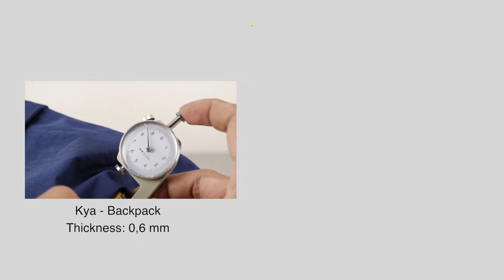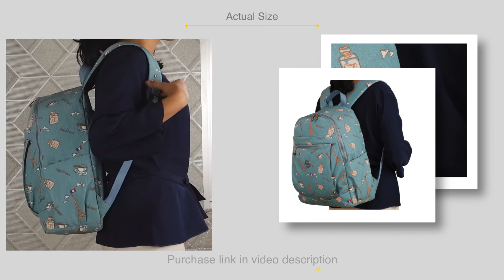MOIS DE MARS BAGS - KYA - Backpack - Anatomy Video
🎒 Working casual backpack with large compartment that fit your 14.4 inch laptop
,designed for stylish nomad workers

🎒 Name: Mois De Mars Kya
🎒 Bag Type: Backpack
🎒 Bag Dimension:
(H)eight 41 cm - (L)ength 32 cm - (W)idth 18 cm - Volume Total 22 Liter
🎒 Shoulder Strap Dimension:
(W) 6.5 cm - (L) min 44 cm - max 85 cm - Thickness 1 cm
🎒 Packing Dimension:
🎒 Color Availability: Space Blue, Turquoise, Stone Grey

🎒 Material:
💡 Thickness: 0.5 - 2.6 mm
💡 Outer: water repellent solid crinkle nylon
💡 Shoulder strap: Foam padded mesh
💡 Shoulder strap extension: Cotton woven webbing
💡 Carrying handle: cotton woven webbing
💡 Lining material: synthetic polyester

🗃️ Compartment: 2
🗃️ Main compartment - 2 zipper puller closure
🗃️ Front compartment - 1 zipper puller closure

📂 Pocket: 4
📂 Front pocket - 1 zipper puller closure
(H) 26 cm - (L) 32 cm
📂 Rear pocket - 1 zipper puller closure
(H) 15 cm - (L) 25 cm
📂 Left & Right side pocket - Open top
(H) 19 cm - (L) 16 cm
📂 14.4 inch padded laptop sleeve - Open top
Maximum laptop size: (L) 34.5 cm - (W) 23.5 cm - (H) 2 cm

🎀 Decoration:
💡 Metal Mois De Mars logo (doff coated)
💡 Metal Mois De Mars zipper puller (doff coated)
💡 Polymer shoulder strap glides